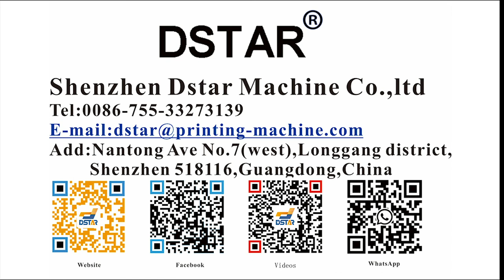automatic hot foil stamping machine for leather sheet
Company address:Nantong Ave No.7(west),Longgang district,Shenzhen 518116,China